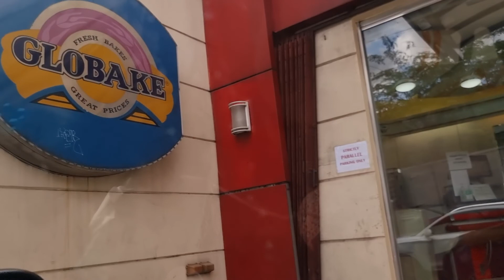Pasig-Cavite trip via SLEX 0.5